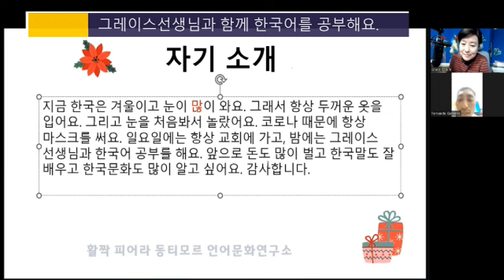FERNANDO 페르난도 -- INTORDUZ AN HO LIAN KOREA // 한국어로 자기소개